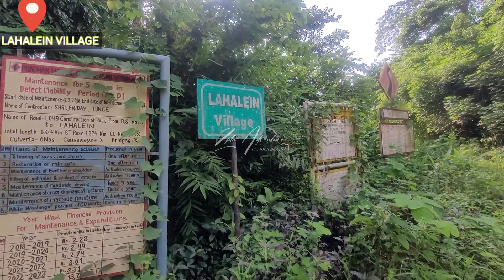Kuliang to Lahalein village || Meghalaya || Border Road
wow😱 shaei kumne nga la poi? Ka surok ruh La Dkut hangne

pyrlok ka ne kadei ka video ba nga la ioh ban records ha ka por ba nga dang mut ban leit don kam sha ka shnong Lahalein east jaintia hills district meghalaya
kaba don ha khappud India bad Bangladesh hynrei ynda nga la poi ha kane ka jingkieng ka surok kala dkut bad ki briew ki hap ban iad lymba ka ne ka lynti ba la shna da ki siej te sa peit hi ma phi sa ia comment like bad share ruh kumjuh Khublei shibun